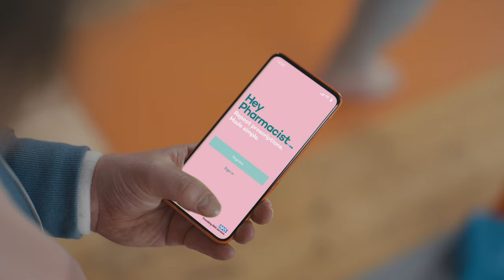Hey Pharmacist - Yoga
Here he is... yoga-loving, sweat-band rocking, Georgey Boy. His hair is as messy as his memory, but what he lacks in that department he makes up for in having yoga moves like Jaggar.

Download Hey Pharmacist today. Repeat prescriptions. Made simple.